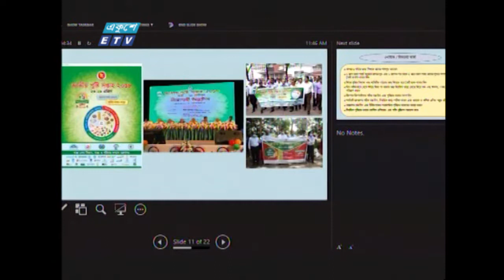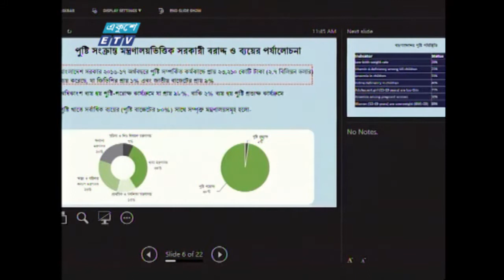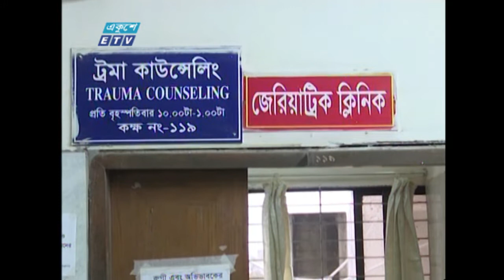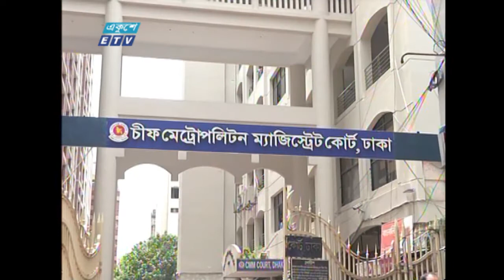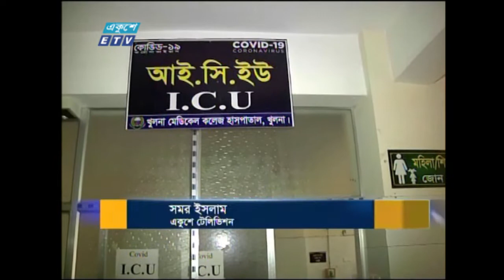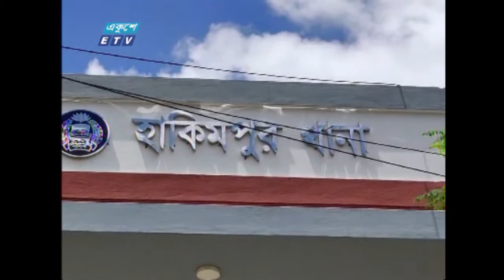11 PM News || রাত ১১টার সংবাদ || 22 April 2021 || ETV News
সময়: 11  PM News || রাত ১১টার সংবাদ || 22 April 2021

২০০০ সালের ১৪ই এপ্রিল এটি সম্প্রচার কার্যক্রম শুরু করে। টিভি চ্যানেলটির খবরে নতুনত্ব ও অভিনবত্ব থাকার কারণে দর্শকদের কাছে বিপুল জনপ্রিয়তা লাভ করে। দেশ বিদেশের সর্বশেষ খবর, নাটক, সিনেমা, ডকুমেন্টারিসহ নানা খবর ও বিনোদনমূলক অনুষ্ঠান প্রচারিত হয় একুশে টেলিভিশনে।